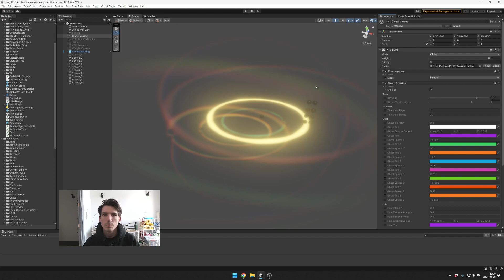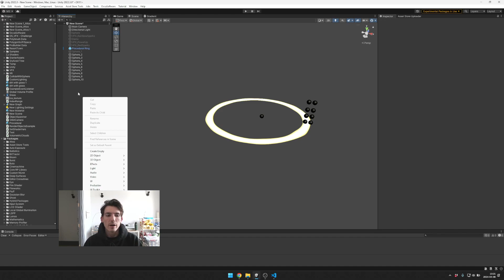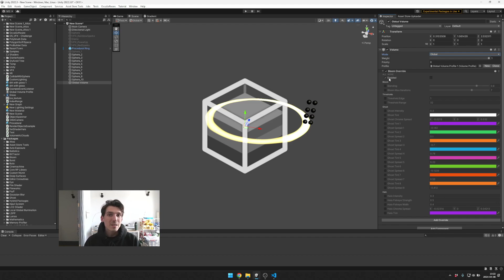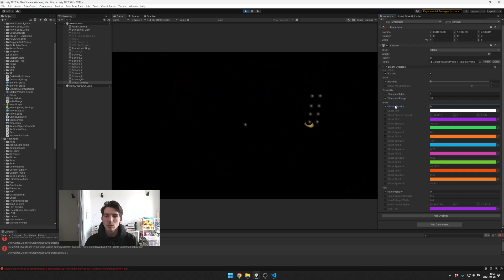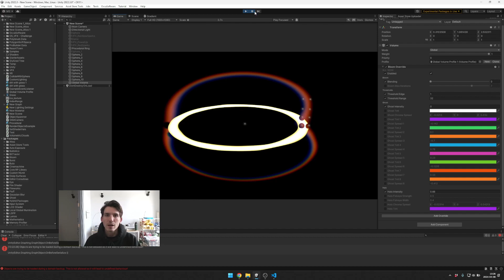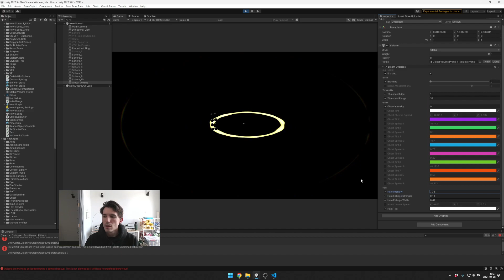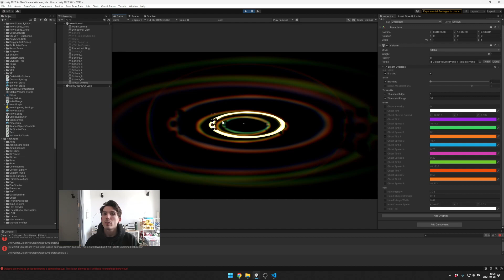Add better Bloom in your game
Learn how to install the bloom and how to add it to your Global Override. Then learn about each of the settings and how to customize the bloom to make it look good for your game.